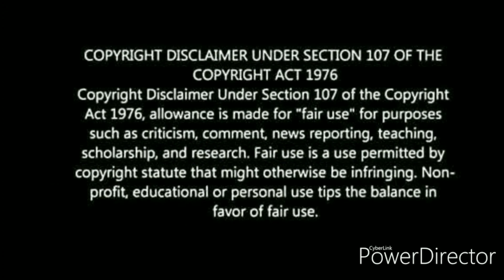100 நாள்களுக்கு மேல் ஓடிய தளபதி விஜய் படங்கள்! 100 days running Thalapathy vijay movies| blockbuster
100 நாள்களுக்கு மேல் ஓடிய தளபதி விஜய் படங்கள்! 100 days running Thalapathy vijay movies| blockbuster